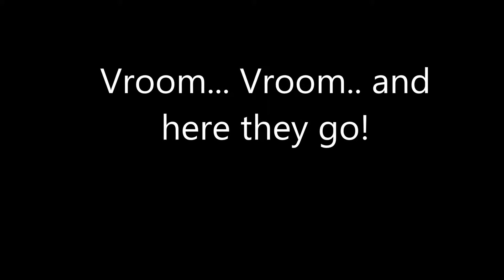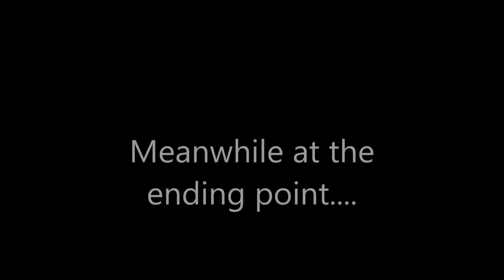W4 Walk Assessment